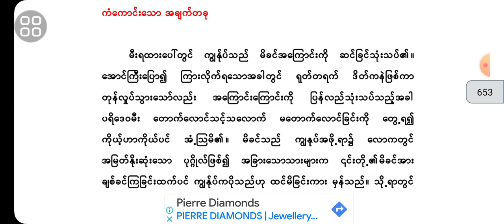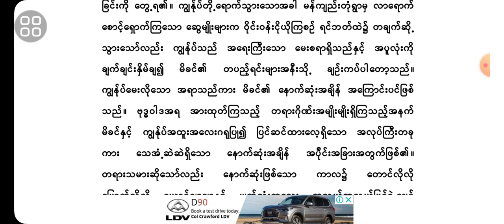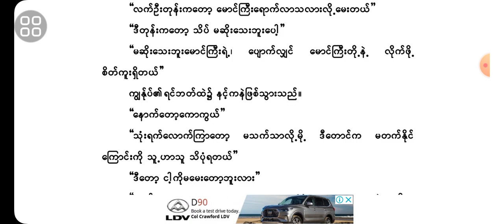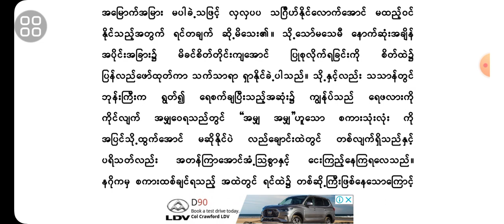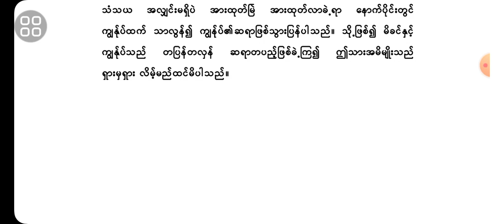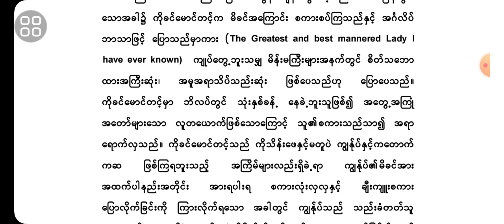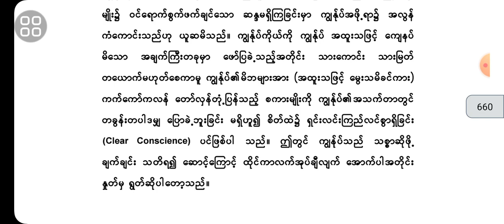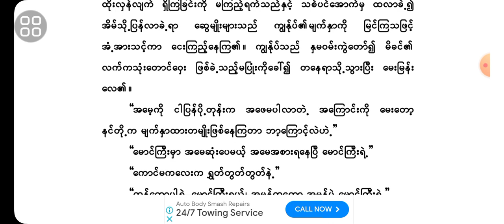ဆရာကြီးရွှေဥဒေါင်း _ တသက်တာမှတ်တမ်းနှင့်အတွေးအခေါ်များ _ စတုတ္ထပိုင်း (၁၄)